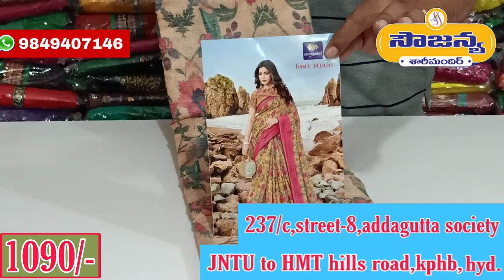Lenin tissue digital print sarees 1090/- only || SOWJANYA SAREE MANDIR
All type of pattu Fancy sarees available at
SOWJANYA SAREE MANDIR

ADDRESS:
shop no-2, Plot no-237/c, street-8
Addagutta society,Western hills
Kphb,Hyderabad-72.